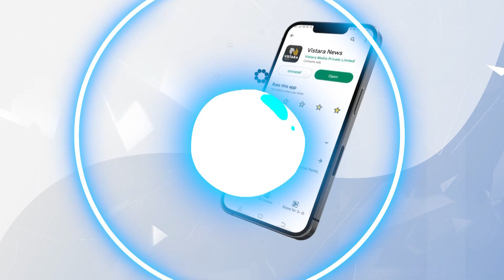Cauvery Protest | ಪ್ರತಿಭಟನೆ ಮಾಡುತ್ತಲೇ ವಾಟಾಳ್‌ರನ್ನು ಕರೆದುಕೊಂಡು ಹೋದ ಪೊಲೀಸರು | Vistara News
ಬೆಂಗಳೂರಿನ ಮೆಜೆಸ್ಟಿಕ್ ಬಸ್ ನಿಲ್ದಾಣದಲ್ಲಿ ಪ್ರತಿಭಟನೆ ಮಾಡುತ್ತಿದ್ದ ವಾಟಾಳ್ ನಾಗರಾಜ್ ಅವರನ್ನು ಪೊಲೀಸರು ಮತ್ತೆ ವಶಕ್ಕೆ ಪಡೆದು, ಜೀಪಿನಲ್ಲಿ ಕರೆದುಕೊಂಡು ಹೋದರು.